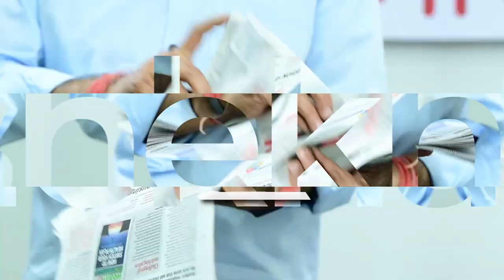Mukhtar Ansari के साम्राज्य की उल्टी गिनती हो गई शुरू@Shekharkahin (Shashi Shekhar)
Editor in Chief Hindustan. Over 36 years of experience in leading Newspapers, Audio-Visual & Web Media.